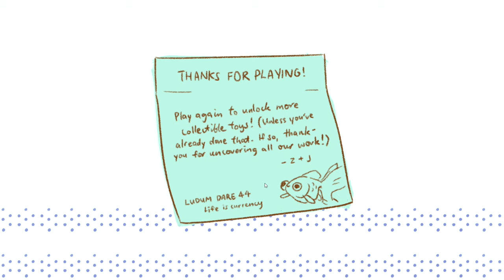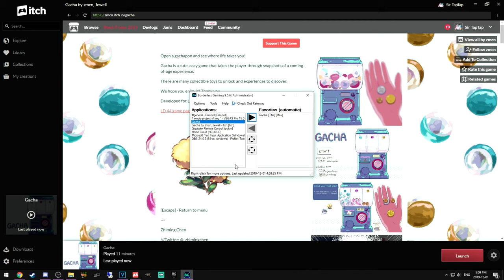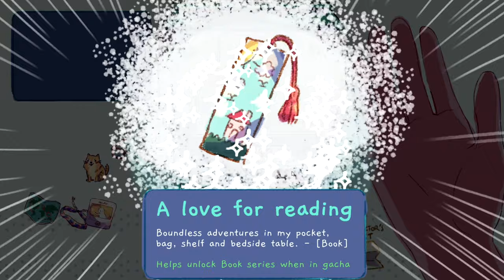Let's Play Gacha | Life As A Toy Lottery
And y'all thought I'd never do a video on a gachapon game again. Play it here free in browser Made for Ludem Dare 44